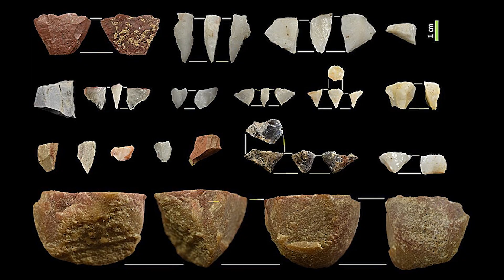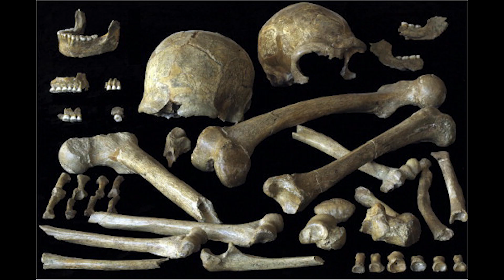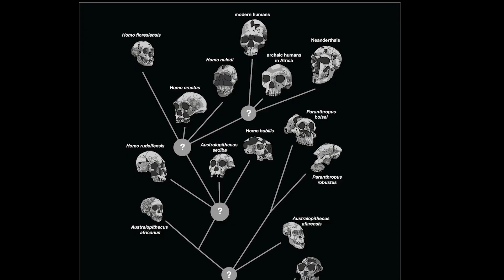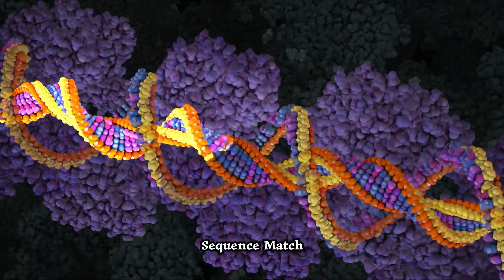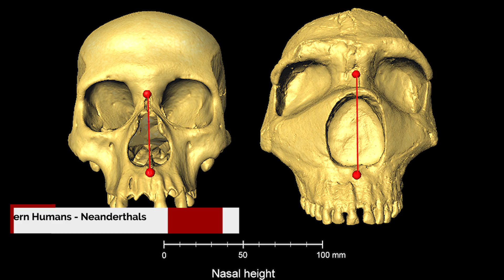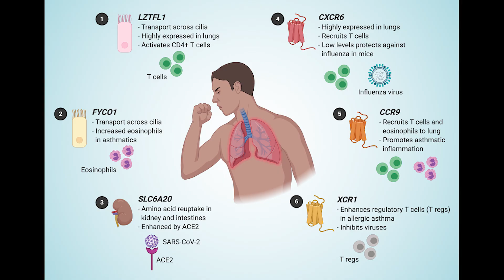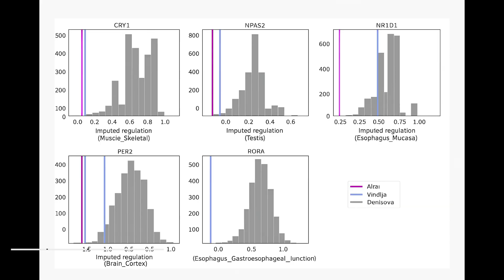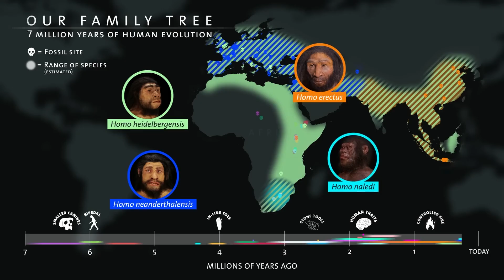Ancient DNA Reveals Our Neanderthal Legacy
For decades, the story of our ancient cousins was blurred by myth and mystery. But fragments of bone, hidden in caves from Croatia to Siberia, have revealed stunning new evidence. In this documentary-style deep dive, we explore how ancient remains and cutting edge DNA sequencing proved that Neanderthals are not just history they live on in us.

Learn how 40,000-year-old genomes showed that Homo sapiens and Neanderthals once met, mixed, and had children together. Discover how between 1–4% of your own DNA may come from them and how those ancient genes still shape your skin, your immune system, even the way you sleep.

Based on groundbreaking research from the Max Planck Institute and beyond, this is the story of how our ancestors’ encounters continue to echo through our very cells how Neanderthals, in a very real sense, are still with us.